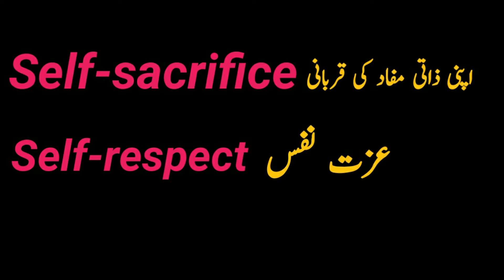Learn New Vocabulary | Learn New Words | Sir Zaheer 10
Hey guys, This is Sir Zaheer here, and today I'm going to teach you "Some New Important Words".